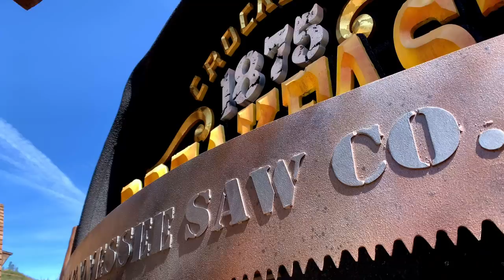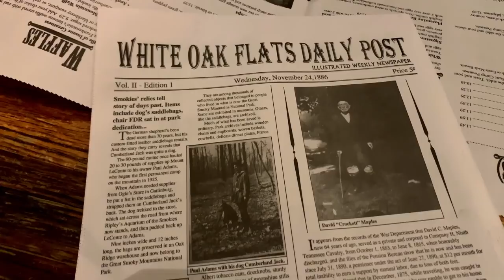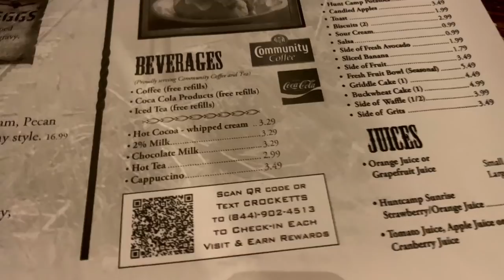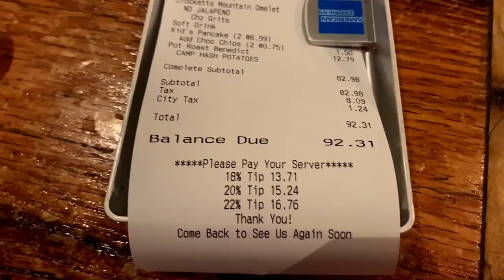CROCKETT'S BREAKFAST CAMP Gatlinburg Tennessee SUGGESTION WEEK!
For today's video we finally visit Crockett's. Arguably some of the best breakfast in town!